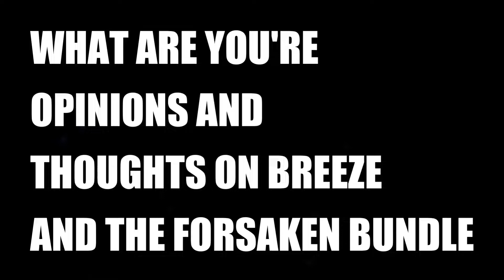VALORANT FORSAKEN VANDAL = AIMBOT?? BREEZE MAP GAMEPLAY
Heyy guys!
Hope you and your loved ones are keeping safe and well!
You guys helped me cross 1k+ on two of my latest videos and I couldn't be more grateful! Thank youu soo soo much for all the love and support you've given me!❤✨ I hope to keep you entertained just like this in the future as well!
Just a little ill guys so won't be able to stream hence I sound a little low in some parts stay safe and take care and no I'm not positive so don't worry about that. Really had fun playing this map and it went to the endgame so I managed to get a few decent clips of the forsaken vandal gameplay and the breeze map itself so hopefully you enjoy this gameplay. The map I think is currently available in its own form with the unrated rules so you can find it there or in the custom rooms if you wanna try it out with your friends. PS - your aim and player placement really matters in this map (I found defending easier but a lot of people say attacking is easy what are your thoughts??).Heyy guys!
Ps- getting 2 finishers with a single gun, I think it's a great deal!

Your support would be appreciated.